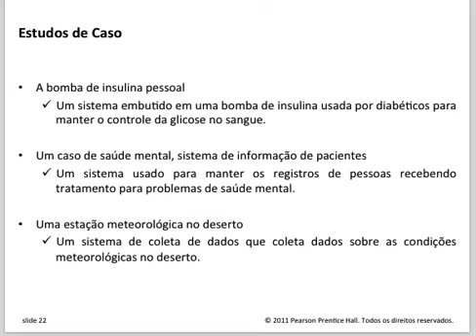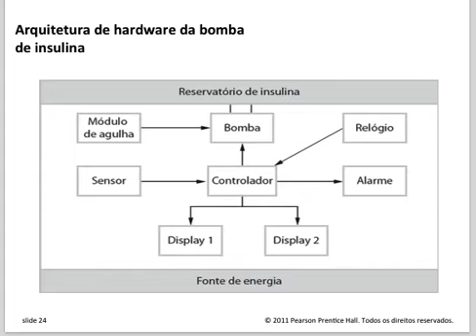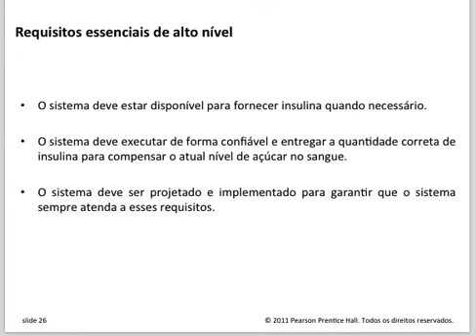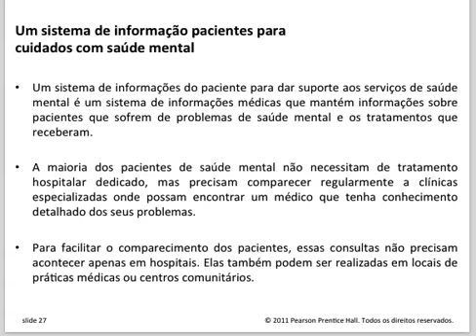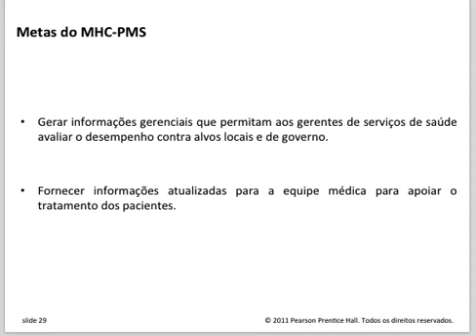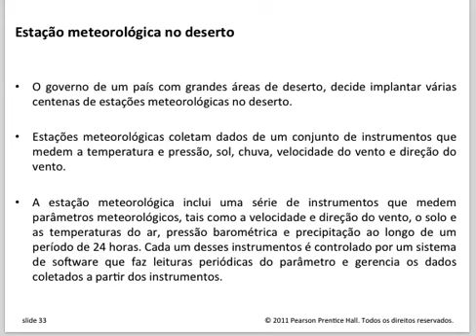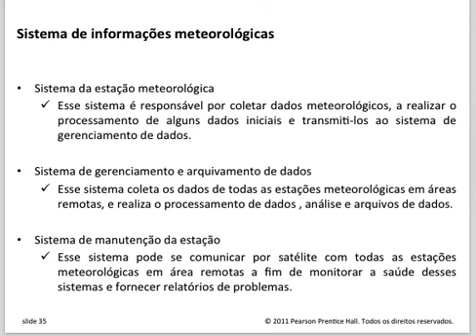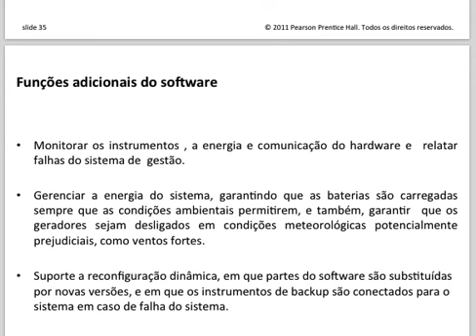Capítulo 1 - Parte 2 - Introdução a engenharia de software